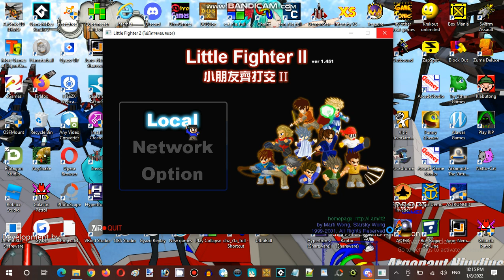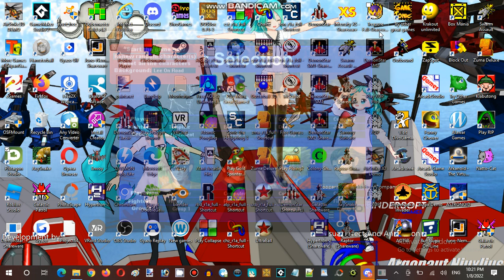Saturday Anime Night Time Streaming at Hunter's Server Establishment 04 Part 25